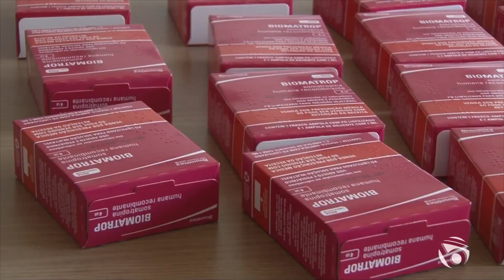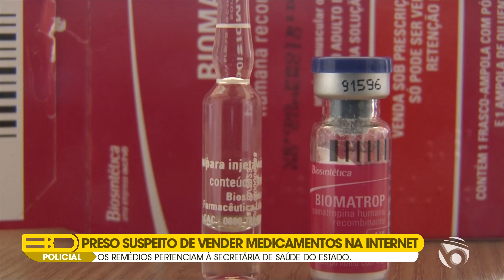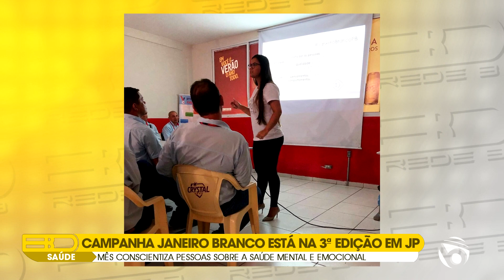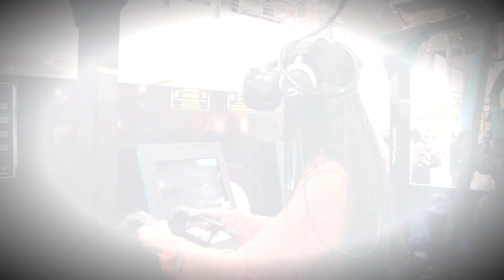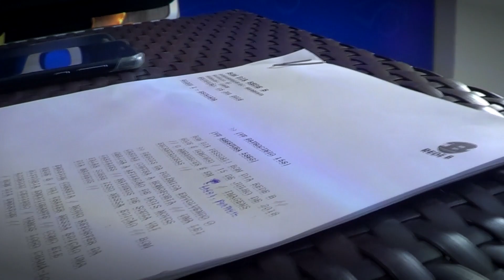BOM DIA REDE B | 10 de janeiro de 2020